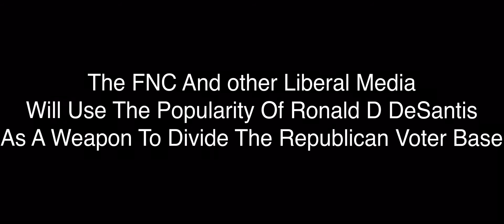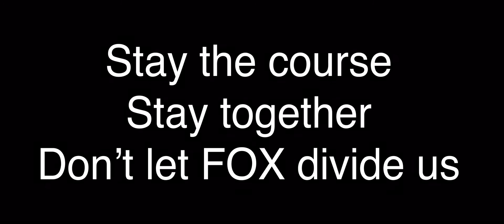FOX NEWS already trying to divide Trumps voter base